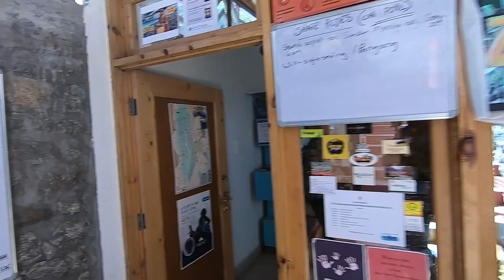Where to Stay in Leh : Zostel Review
Hi Guys, thanks for showing all the love. Here is the first episode of the Ladakh series. I have given a complete tour of Zostel Leh in this video.

You can watch the trailer of the Ladakh videos for some amazing timelapse and drone shots.